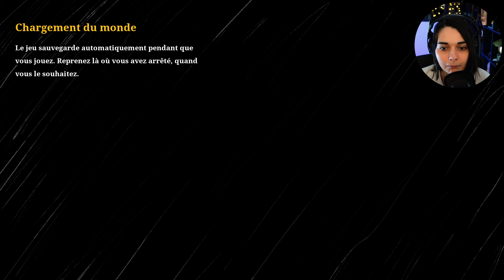BILLY EST DANS CHOO CHOO CHARLES!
Modder Channel : @FullTiltOn